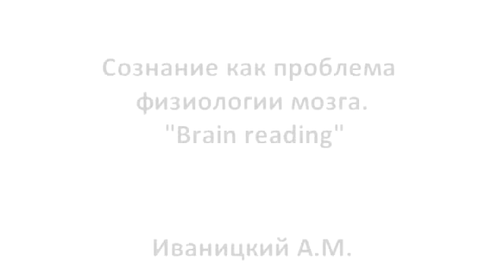Иваницкий А.М - Сознание как проблема физиологии мозга. Brain reading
Иваницкий Алексей Михайлович - советский и российский физиолог, доктор медицинских наук, профессор, член-корреспондент Российской академии наук, руководитель лаборатории высшей нервной деятельности человека Института Высшей Нервной Деятельности и Нейрофизиологии РАН, председатель секции «Социальные проблемы экологии и медицины» Экспертного совета по комплексному изучению человека, психологии, педагогике Российского гуманитарного научного фонда, член редколлегии Международного журнала по психофизиологии, член редколлегий двух научных журналов РАН